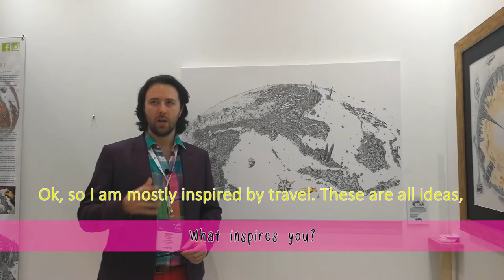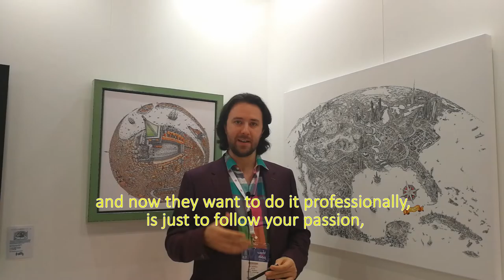A Glimpse of World Art Dubai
This is a glimpse of my experience at World Art Dubai 2017 at the DWTC. I was fortunate enough to have short interviews with three wonderful artists, Jeff Murray, The AJALA Project and Junaid Senechal-Senekal. What a fun filled art day.

Checkout The Websites

Just Started Your Zero Waste Journey?